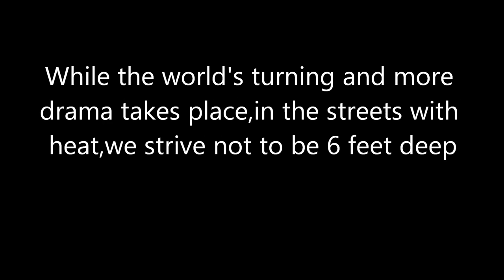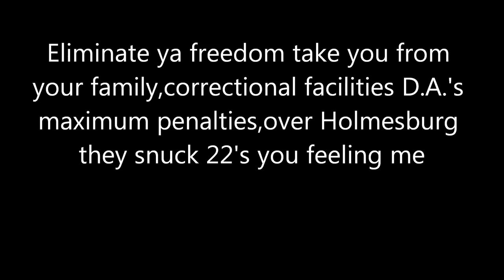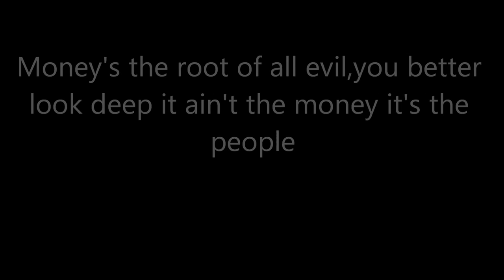Da Youngstas "THUG ODYSSEY" (Unreleased) "ICONS" Album. Produced By "QURAN GOODMAN"